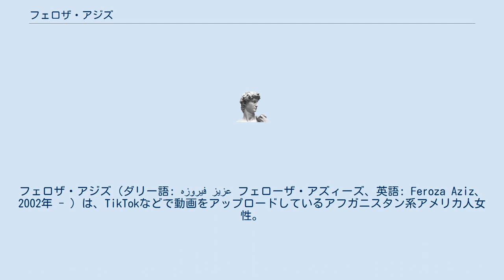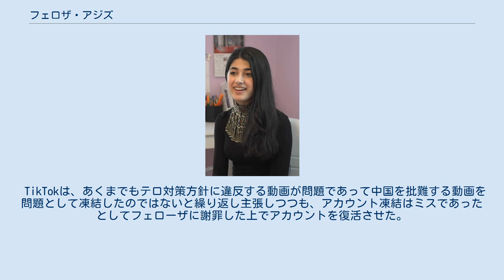フェロザ・アジズ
フェロザ・アジズ（ダリー語: فیروزہ عزیز フェローザ・アズィーズ、英語: Feroza Aziz、2002年 - ）は、TikTokなどで動画をアップロードしているアフガニスタン系アメリカ人女性。
Twitterにおける自身のプロフィール欄では人権活動家を名乗っている。
 2019年11月、メイク指導を装いながら中国による新疆ウイグル自治区のイスラーム教徒弾圧を告発する動画を中国の動画アプリTikTokにアップロードして、150万回以上再生された。
しかし、TikTokにより動画が削除されて、アカウントも凍結された。
これを受けて11月25日、フェローザは自身のTwitterで「ねえみんな、中国が自国の強制収容所でイスラーム教徒に対してやっていることについて話した私のTikTokの動画が最近バズったんだ。TikTokは、私が事実を周知しようとしたためアカウントを停止した。ここで共有して下さい！！」と投稿した。
 TikTokは、あくまでもテロ対策方針に違反する動画が問題であって中国を批難する動画を問題として凍結したのではないと繰り返し主張しつつも、アカウント凍結はミスであったとしてフェローザに謝罪した上でアカウントを復活させた。